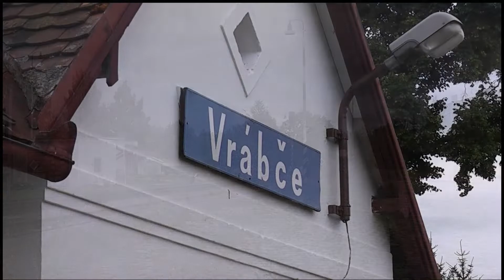Os 8121/8126; 749 100 ČD; 3 a 4.7.2011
Osobní vlaky 8121 a 8126 s lokomotivou 749 100 zachycené 3. a. 4.7.2011 na trati České Budějovice-Nové Údolí.